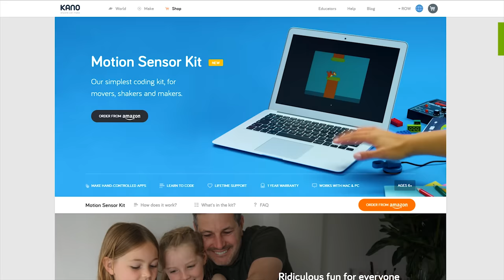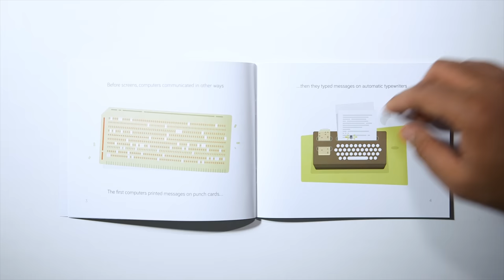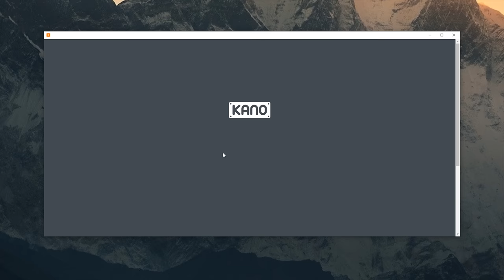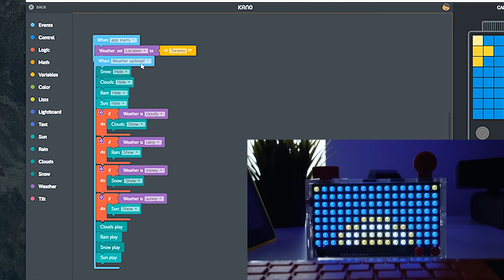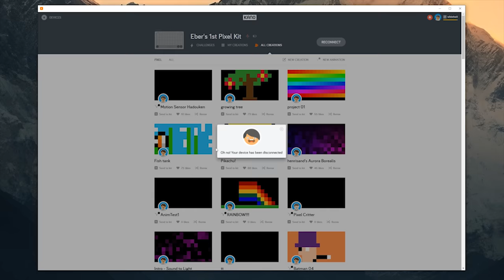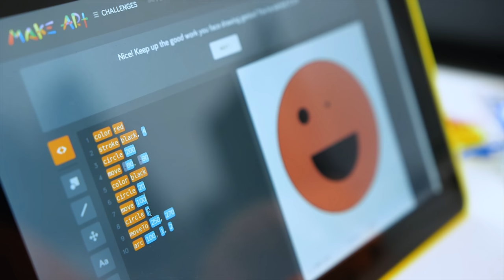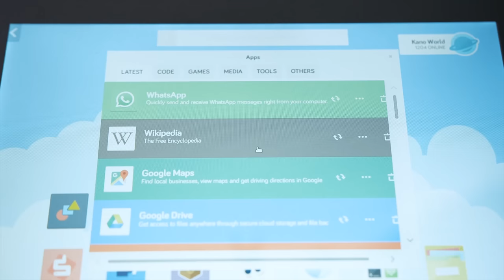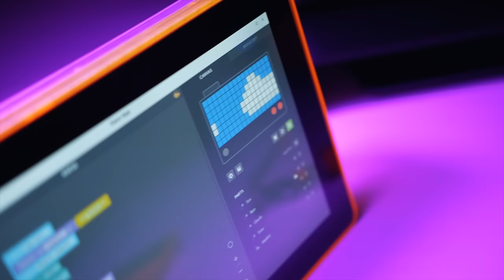Kano Computer Kit. Coding fun for kids?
We decided to give coding a try with the Kano Computer Kit. and found a pretty fun way to learn!

Gregory Esayan - Innerspace (Harold-Alexis Remix)